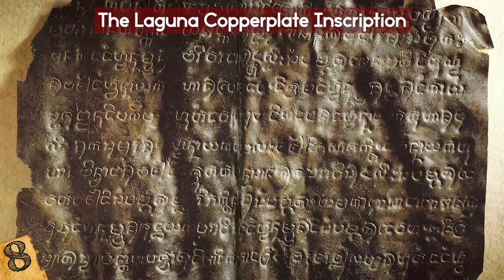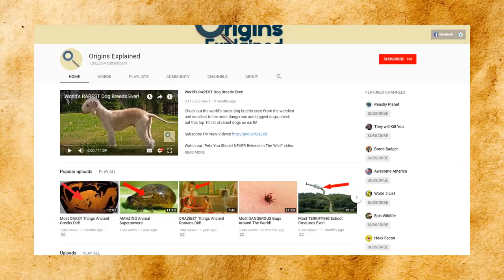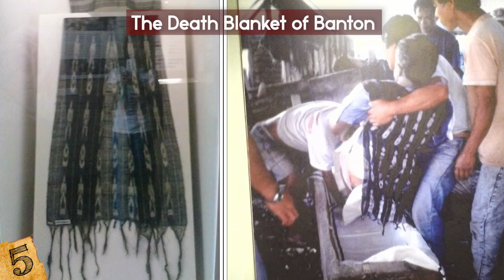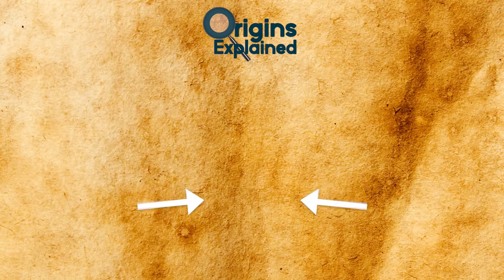10 STRANGEST Things Found In The Philippines! (part 2)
Check out the 10 strangest things found in the philippines! This top 10 list of crazy and bizarre filipino discoveries has some of the weirdest findings ever!